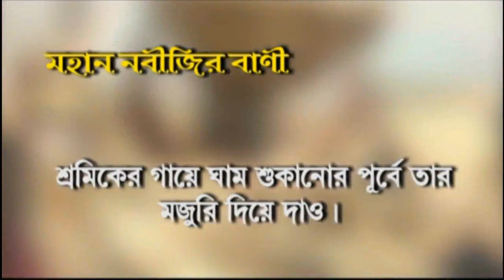মে দিবসের কথা -- ইতিহাস ও শ্রমিকদের দাবী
সাম্প্রতিক বিভিন্ন বিষয়ে স্পেশাল ভিডিও পেতে লাইক করুন।